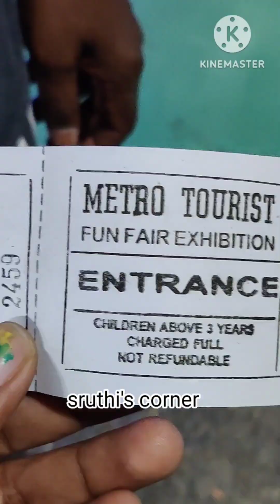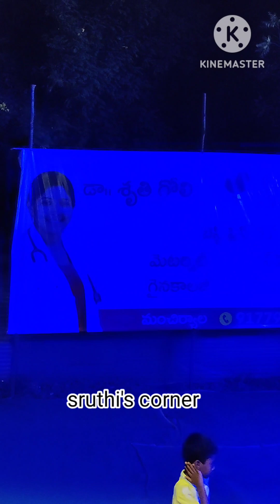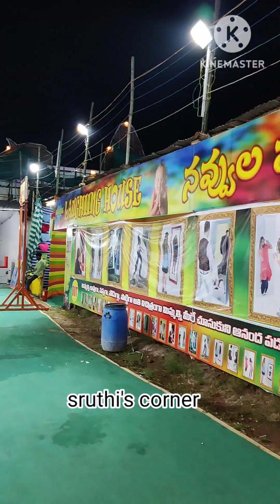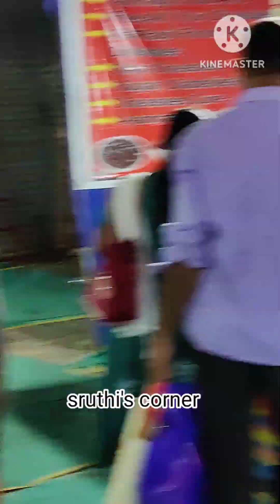Godavarikhani Exhibition 2023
Godavarikhani Exhibition

Hi friends,

@Sruthi's Corner
In this channel i will be sharing
Cooking tips, shopping vloga,Tips,hand crafting, personal vlog.

❤️❤️ Facebookpage ❤️❤️

@Sruthi's Corner

Sruthis_corner

SRUTHI.